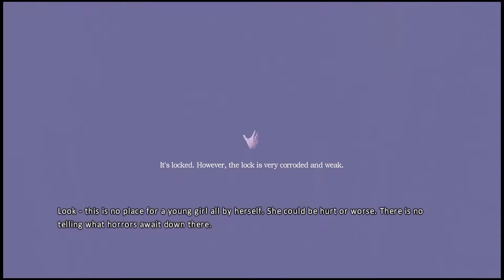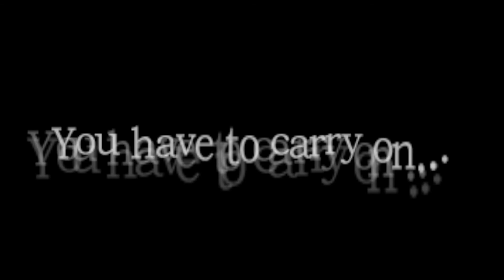Amnesia: The Dark Descent - Part 6 - No Commentary (The Prison)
In this part the elevator is fixed and we make our long way down to The Prison, where I don't think criminals we're held.